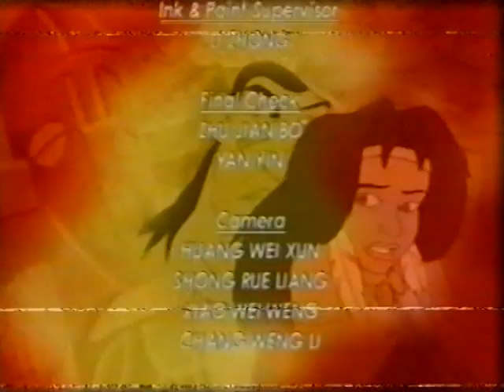Pocahontas 2 The Return Of John Smith (1996) - Pausoka S.A. - Full animated movie - VHS eng/rus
[by ilgiz01]